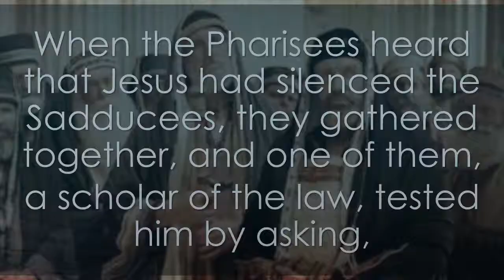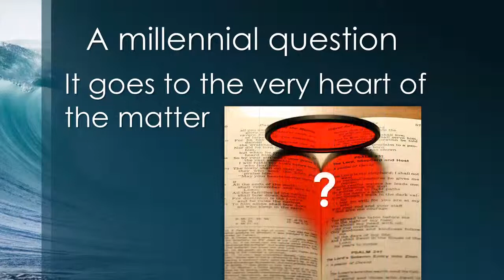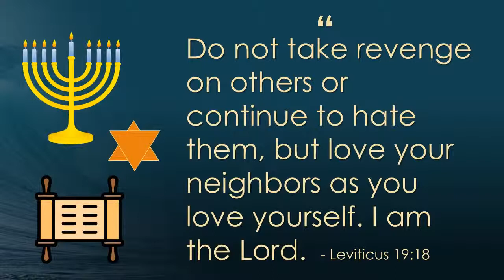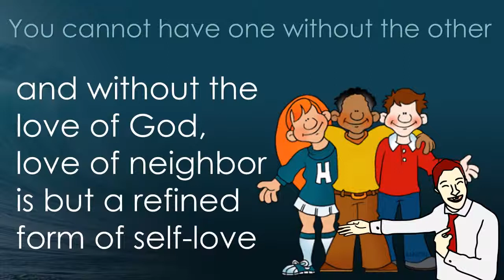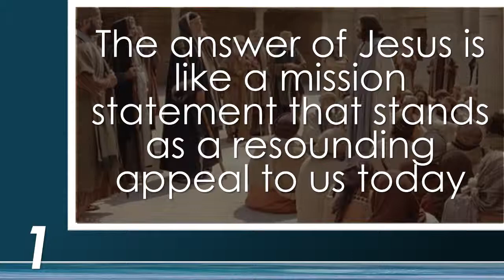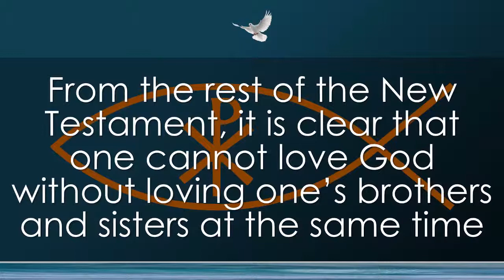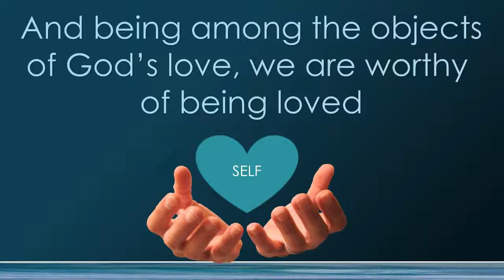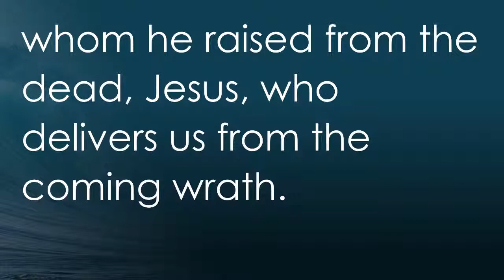REFLECTION DECK - 30th Sunday In Ordinary Time Lectio Divina by Fr. Degz